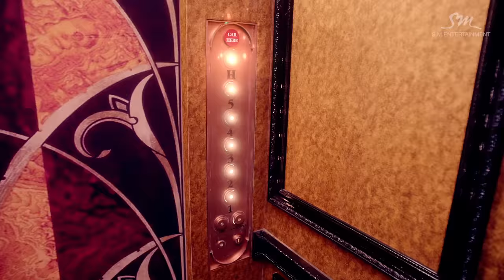Girls' Generation-TTS 소녀시대-태티서 'Holler' MV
Girls' Generation-TTS is coming back with the 2nd mini album 'Holler'!